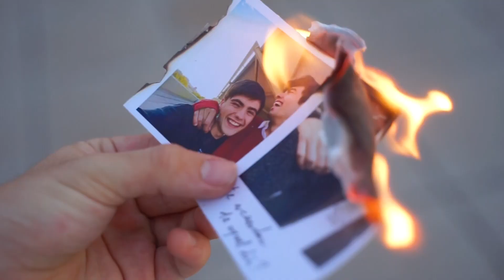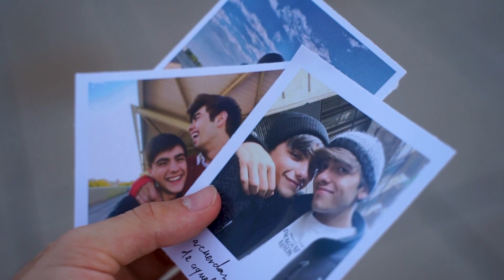Gvillermo Rueda - right choices?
Had to hate you, ignore you
Just to let you go
Now we’re talking, like we’re friends

Blank page, wet paper
Ink’s not coming out
All carved on my skin
Like fire on a stone
you say hi, i smile back, don't know what this means
I’m burning inside trying to hide what I feel

It was so hard to forgive
Don’t get me started with forget
You drained the humanity
That was in me

Wish you hadn’t flattened all my senses
Leaving my heart all defenseless
What would’ve been
If I had made the right choices?

The right choices

What’s different? What’s different?
Oh you’re not alone
You’re with her, she blinds me
She’s so beautiful
I’m a cloudy mess and she’s like sunshine

Should hate her, can’t tell her
She’s so wonderful
Always helps me, even though I always mess up
But it’s just so hard to see you both
‘Cause you look so happy and i'm miserable

The right choices

And I’ll blame it all on me
And I’ll say what she wants to hear
That I’m over you
So her conscience’s clear, while my void grows deep

What would’ve been
If I had made

The right choices, the right choices